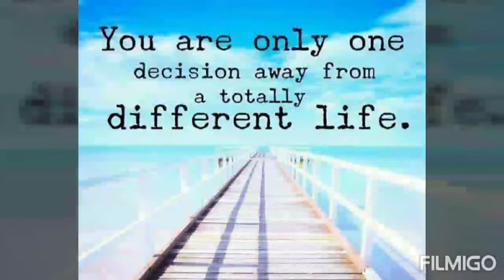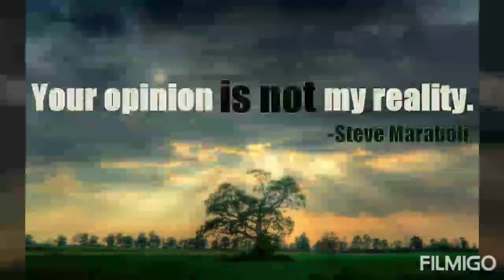Young,Adventurous, and Full of Positive Energy!💪 Links Below video for Amazing Opportunities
♟TOP OPPORTUNITIES♟